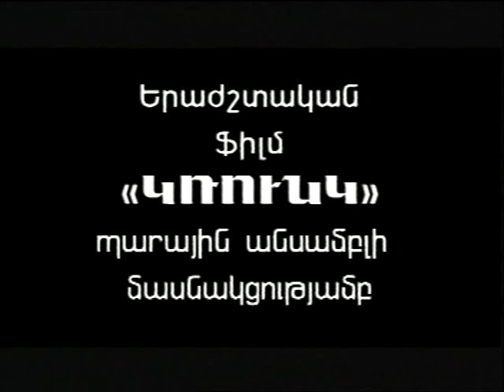Armenian ''Krunk" Dance Company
Armenian ''Krunk" Dance Company, Choreography by Nelly Karapetyan